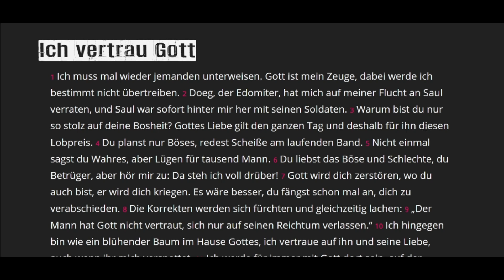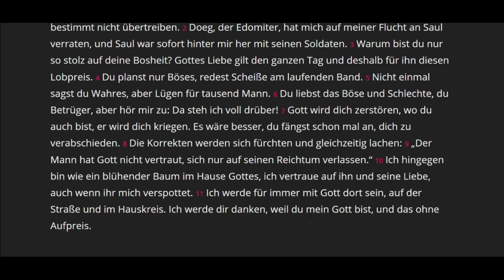Volxbibel ♥ Psalm 52 (2023)